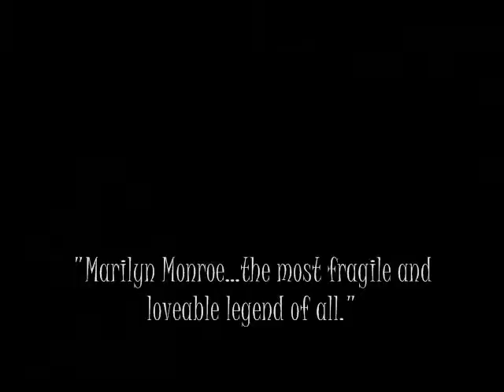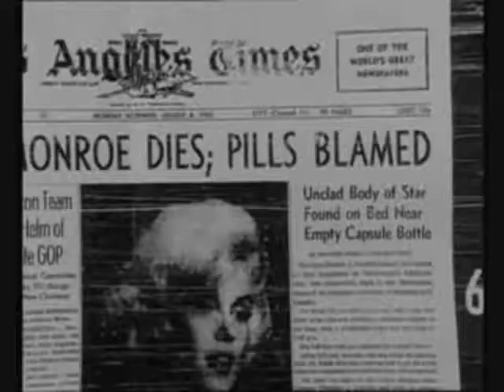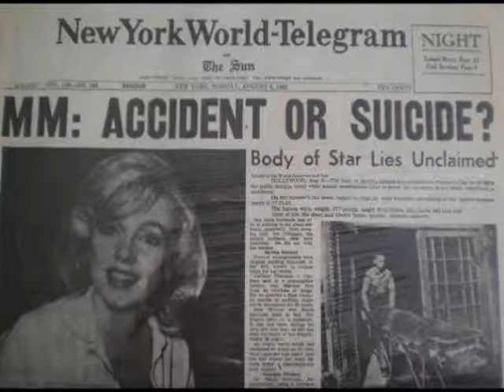Broken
A Marilyn Monroe montage set to the song by Seether, Broken.